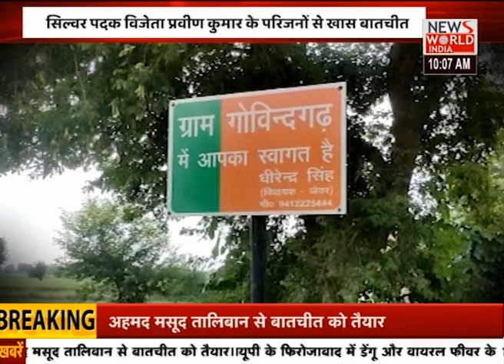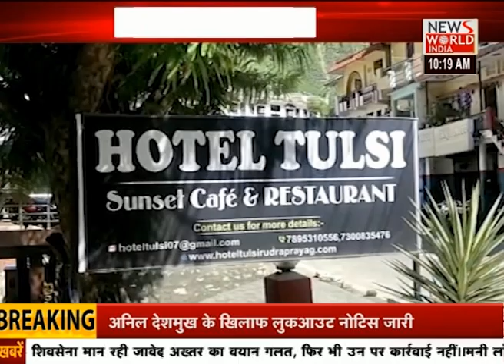Uttarakhand में कांग्रेस की परिवर्तन यात्रा का आज होगा समापन । News Bulletin । Hindi News